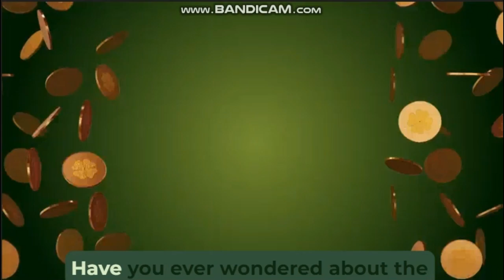AI Leprechaun Video ( St' Patrick's Day Special)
The only thing that I did to this video is change the music!